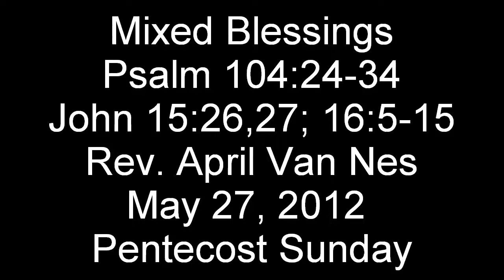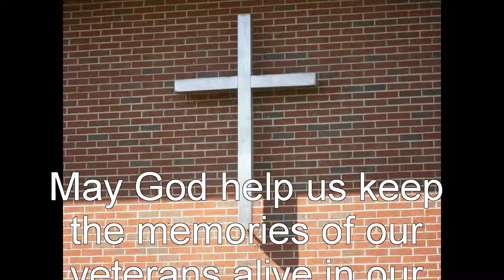Mixed Blessings 05_27_12.mp4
Sermon from Memorial Baptist May 27, 2012 Rev. April Van Ness